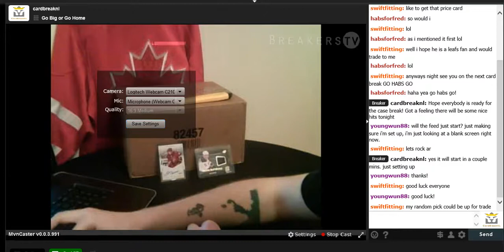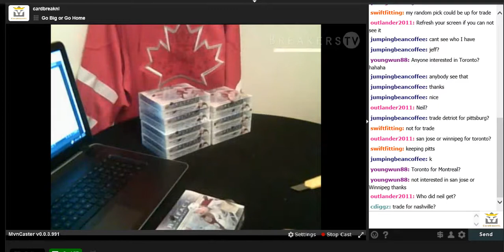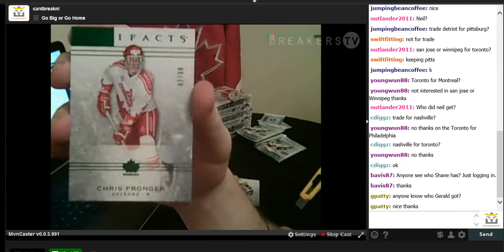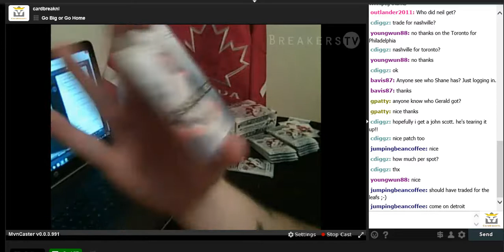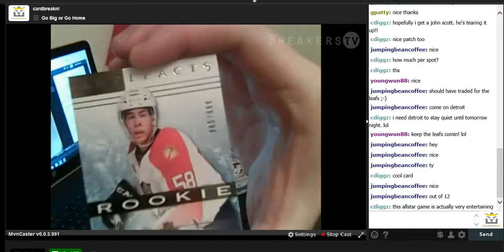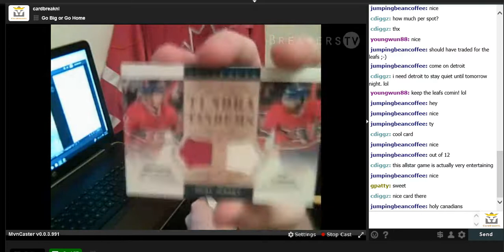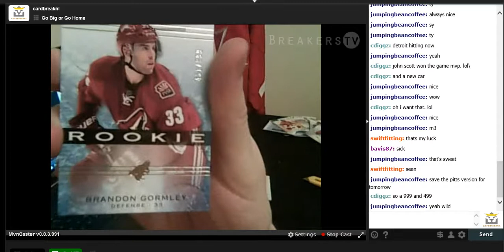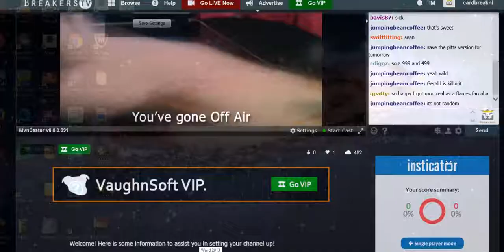2014/15 Upper Deck Artifacts live case break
Here is our 2014/15 Upper Dec Artifacts live case break. Enjoy!!